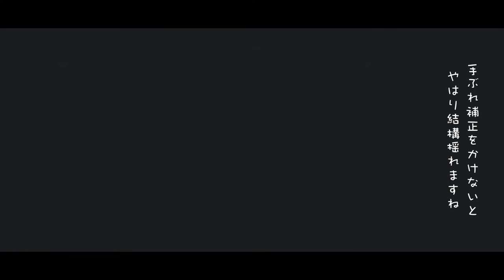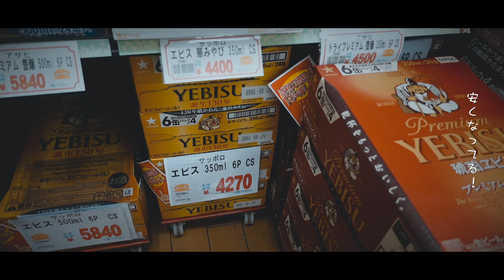【VLOG】画日記 〜えにっき〜 Vol.1【ZV-1】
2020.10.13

画日記 〜えにっき〜
「リハの日の一日」
MORI Band Style のリハでした。

masayuki_ishii_guitar